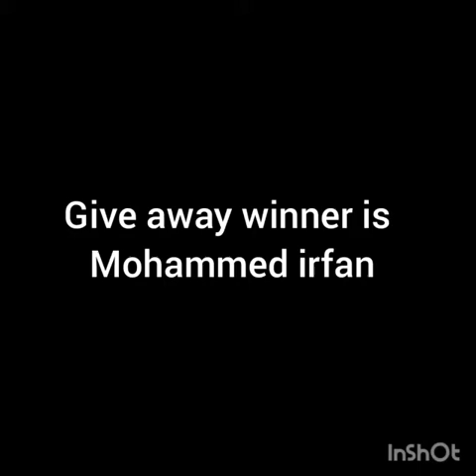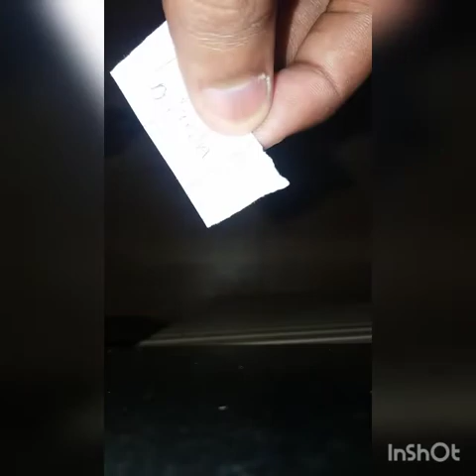Give away winner is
By yaseen vlogs